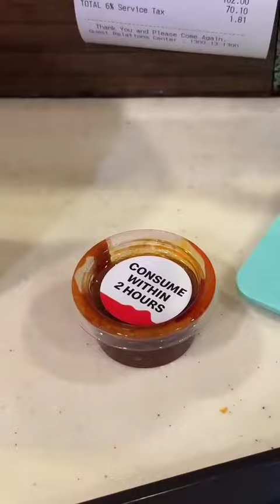makan mie tak boleh.. marikita makan nasi lemak mcd